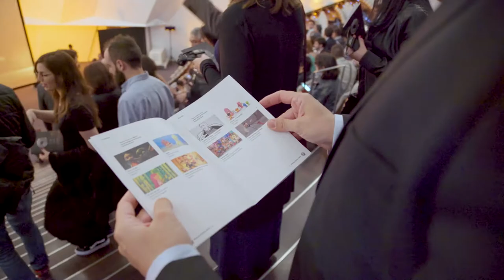Gala de los Premios Quirino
Santa Cruz de Tenerife vibró el 7 de abril de 2018 con la primera edición de los Premios Quirino de la animación iberoamericana en Auditorio de Tenerife:

🎥 273 obras
🎞 14 países

Además, se realizó un homenaje a Quirino Cristiani, director italo-argentino responsable en 1917 del primer largometraje de animación sonoro del mundo y que da nombre al festival.